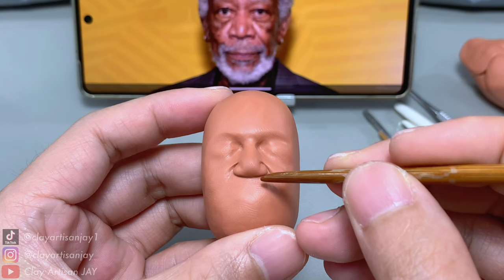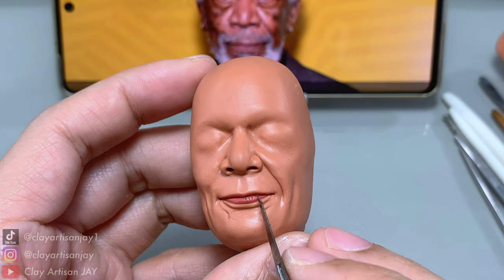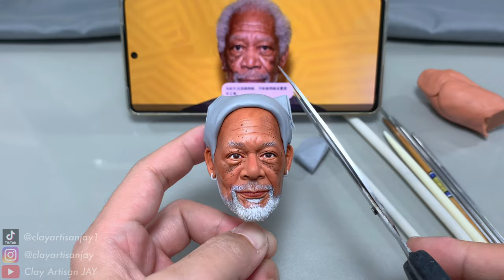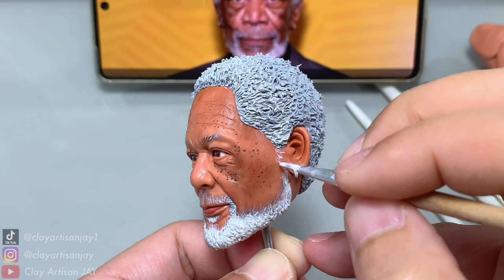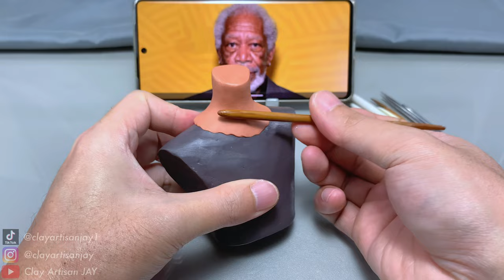Clay Sculpture : Crafting Morgan Freeman's Iconic Likeness from Scratch! 【Clay Artisan JAY】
Hello everyone, this is JAY. I am a professional clay sculptor, and passionate about making character figures. I will try my best to recreate all the details of each figure.